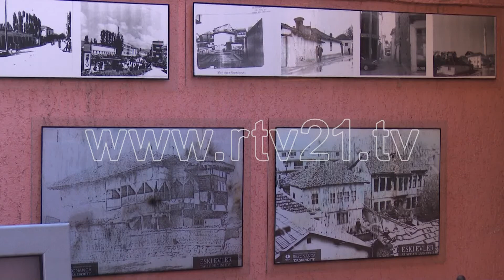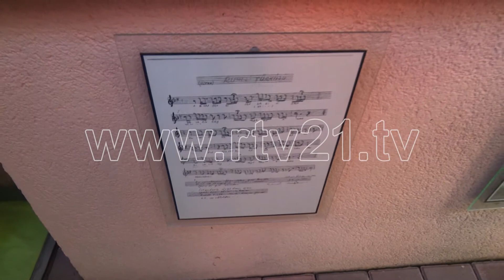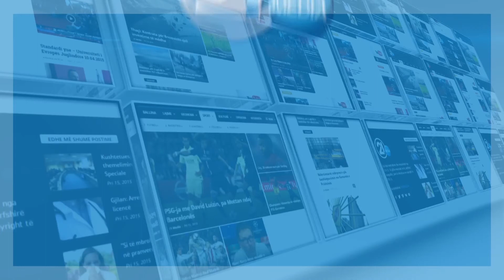Gjilanasi që shndërroi shtëpinë në muze! - 06.03.2017